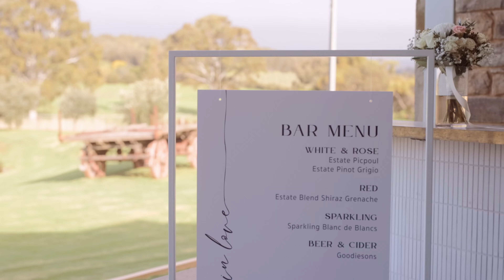Adelaide Vineyard Wedding - Mahoshadi + Justin - McLaren Vale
Mahoshadi + Justin's amazing wedding at Lloyd Brother's in Mclaren Vale, Adelaide